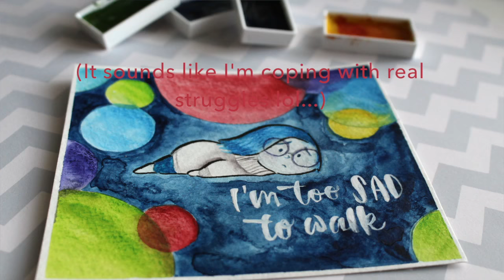[Watch Me Draw] Disney Series- Moana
The information or techniques shared in this video is based on my personal experience. The materials that I share in this video are products that I enjoy using. I do not work for these companies nor did they ask me to promote these products.